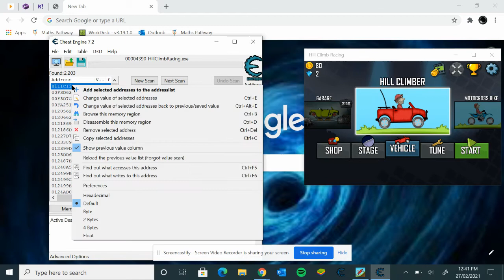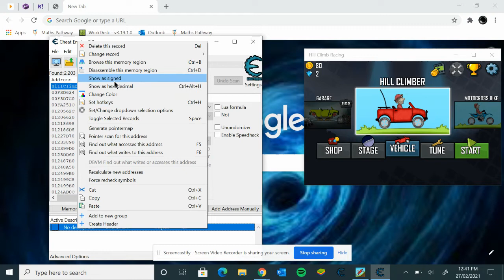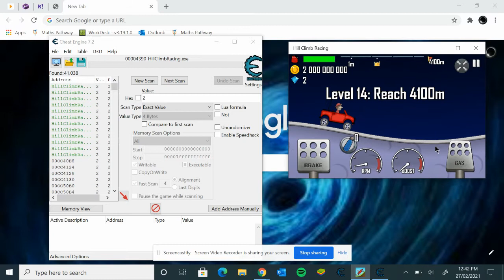How to hack Hill Climb Racing with cheat engine.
Watch this video to get unlimited coins and gems on hill climb racing and you don even need to pay $74.95 because its free!